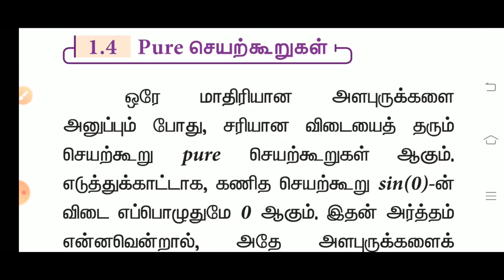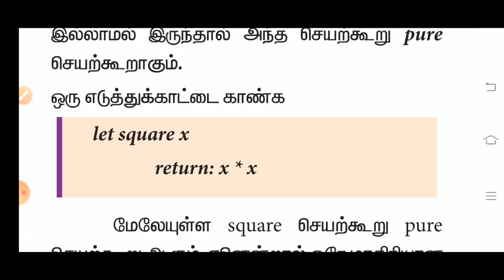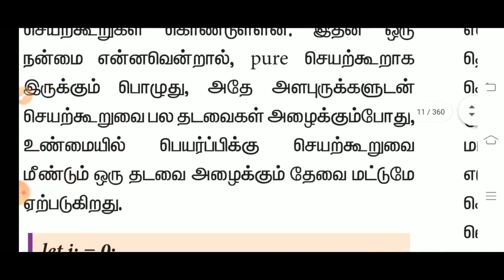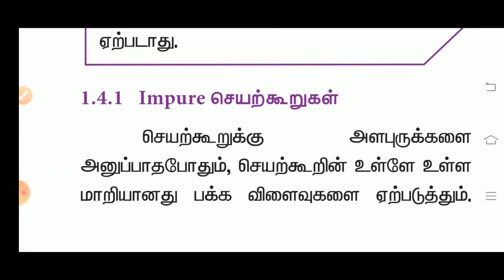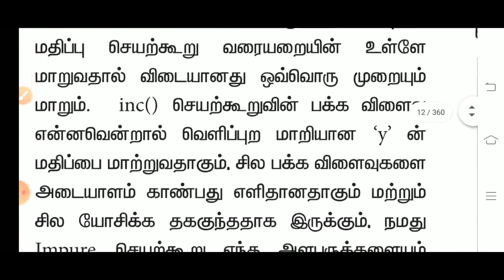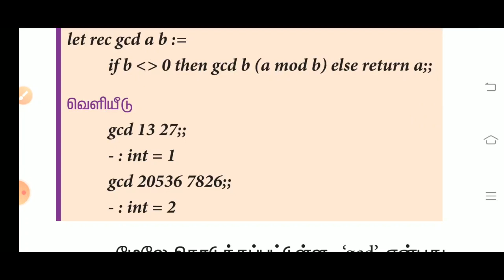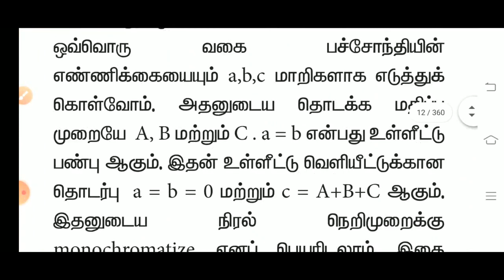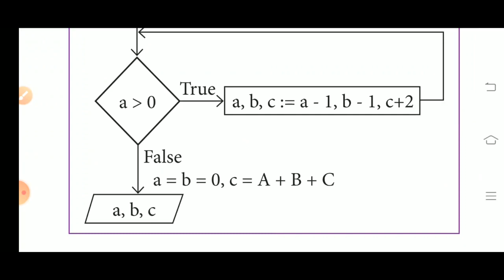12th computer science lesson function part 3 Tamil medium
12th compute science lesson function part 3 Tamil medium